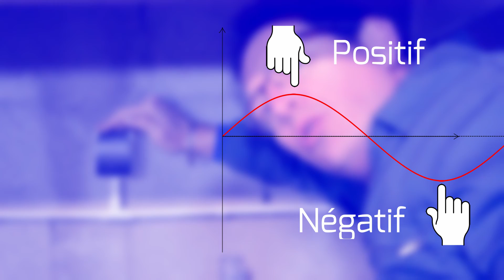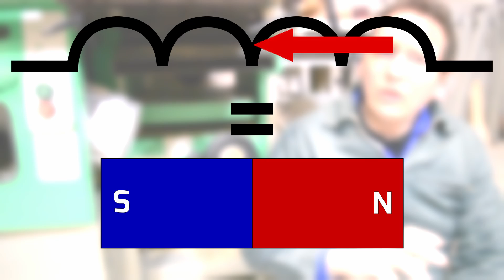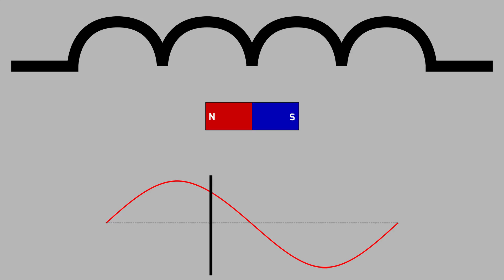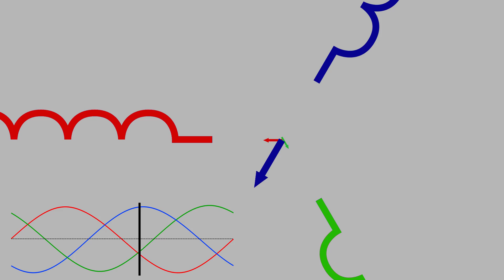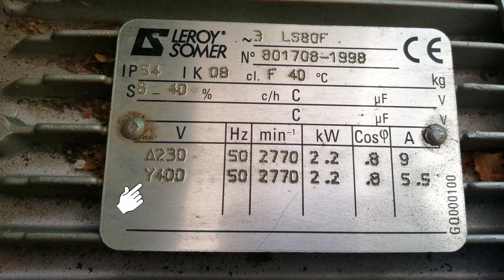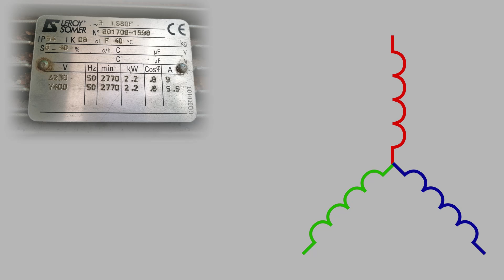[Restauration #3] comment utiliser un moteur triphasé sans triphasé (conversion moteur électrique)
Toujours dans le cadre de la conversion de ma combinée bois Lurem 310 SI, je vous explique le principe de fonctionnement d'un moteur triphasé et je donne trois solutions pour l'utiliser avec le 230V monophasé.

MERCI !